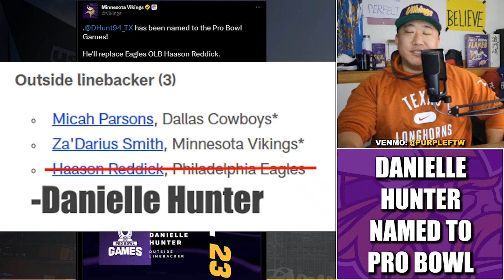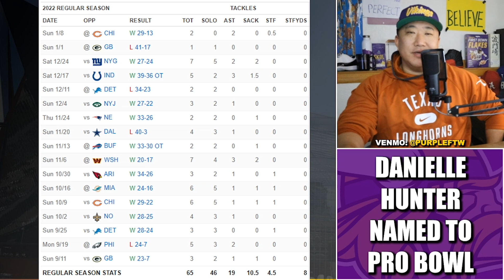Danielle Hunter Named to Pro Bowl Games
Minnesota Vikings superstar edge rusher Danielle Hunter has been named to the Pro Bowl Games as an alternate for Philadelphia Eagles OLB Haason Reddick.